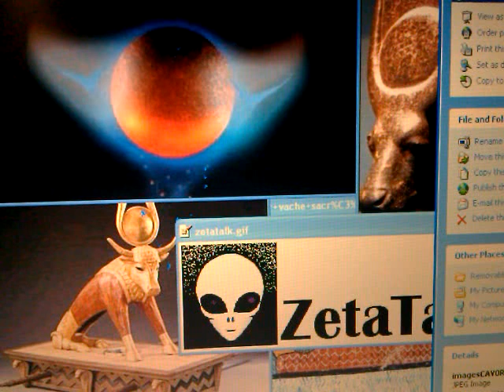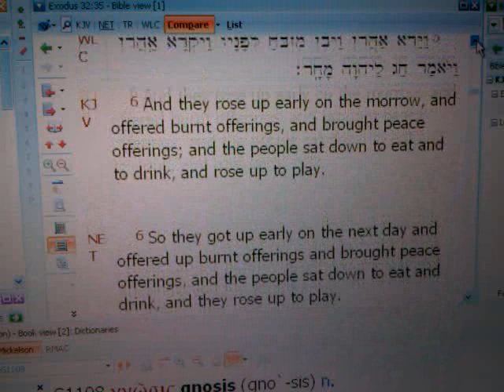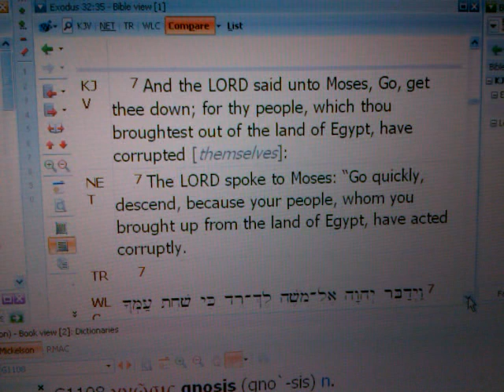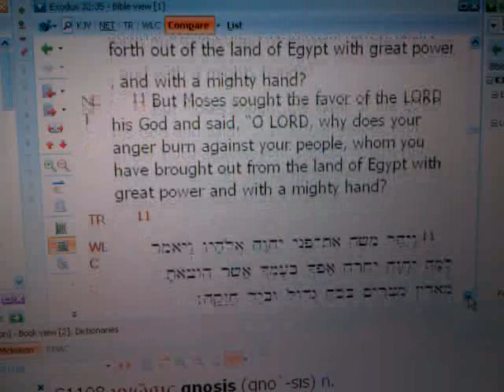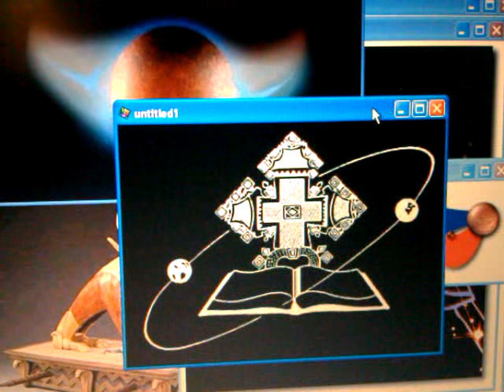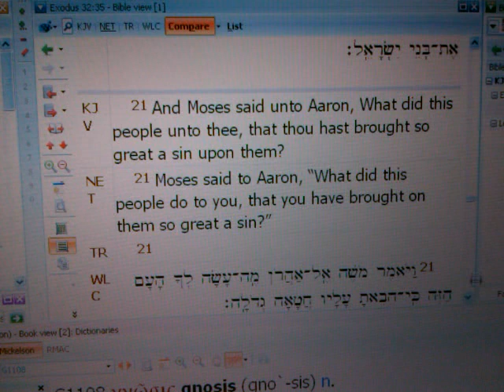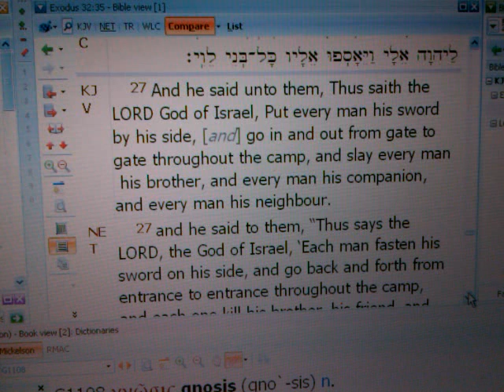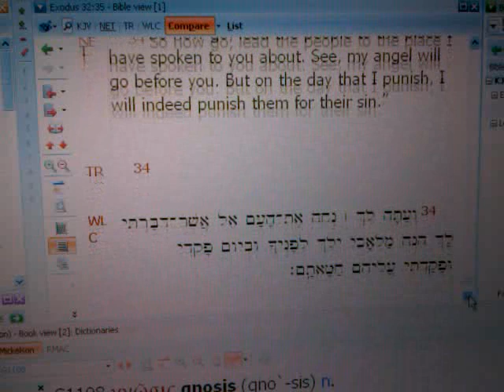PLANET X: NIBIRU, Kokeb, Wormwood - Exodus' Heavenly Golden Calf sign & Lalibela Cross